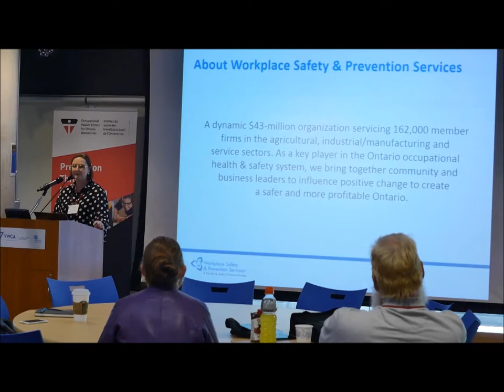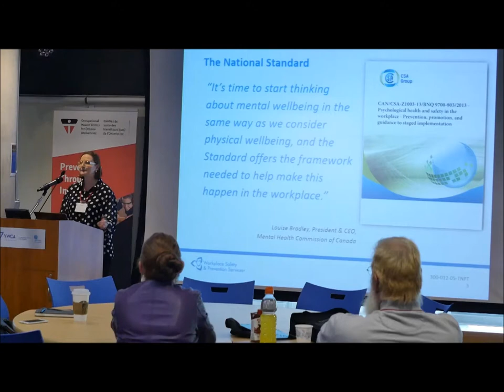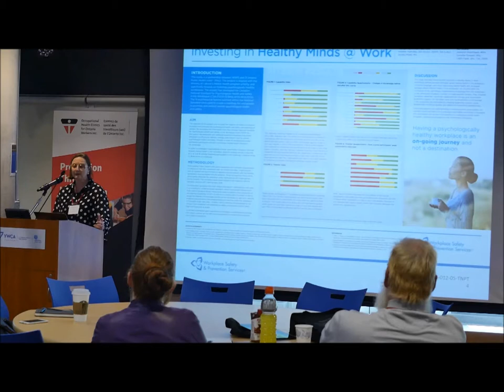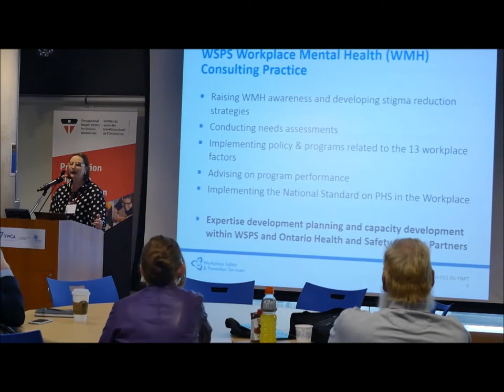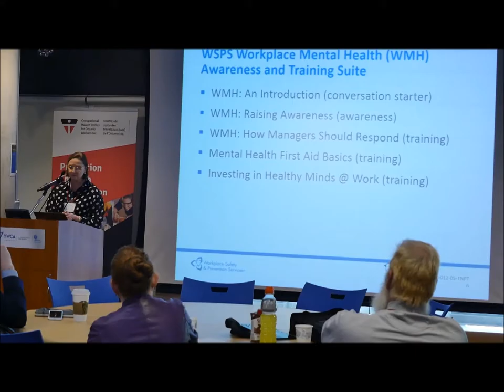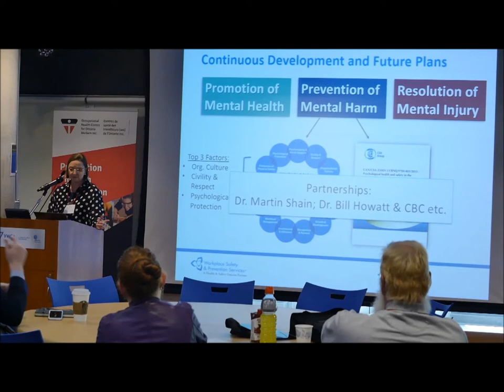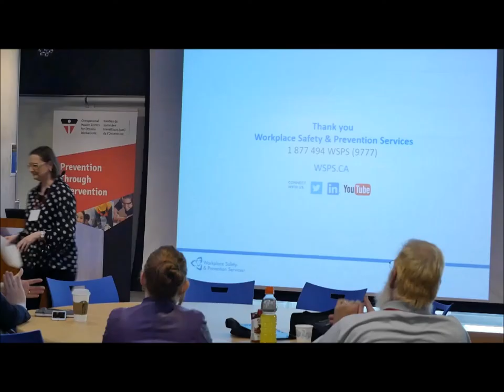WSPS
new WMH Certification course, ThinkMentalHealth website and WMH Program offerings